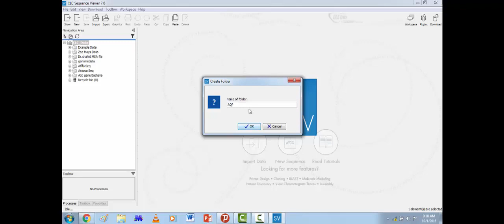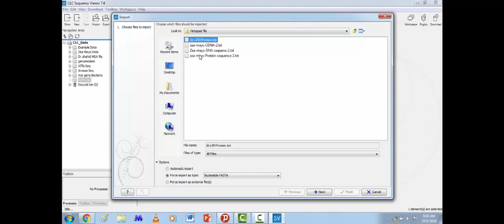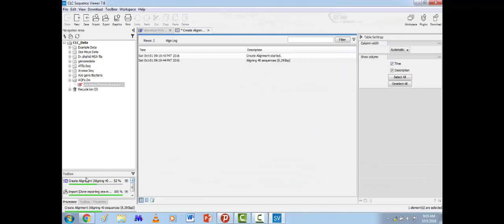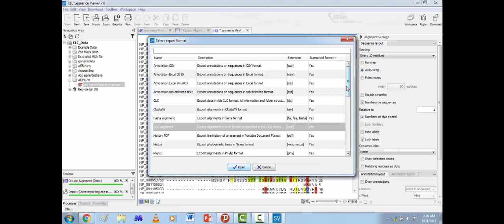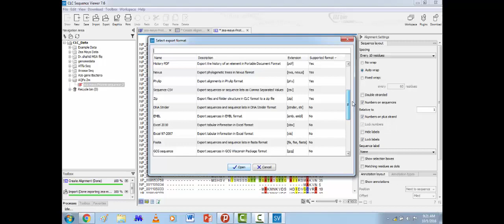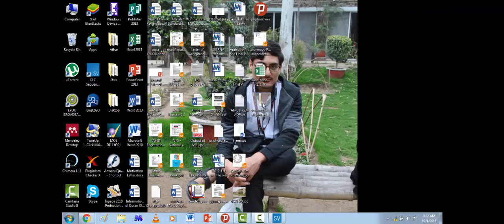Multiple Sequence Alignment using CLC viewer Tool Tutorials